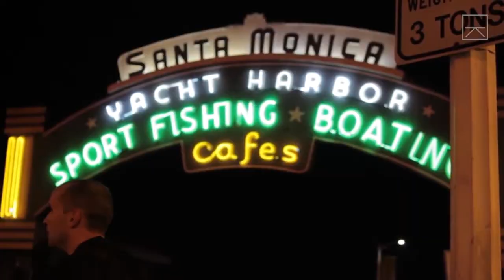One Day In LA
Discovery Digital's new seeker.net channel premieres with shorts on your favorite cities. My friend Conner and I shot this one on LA- enjoy!